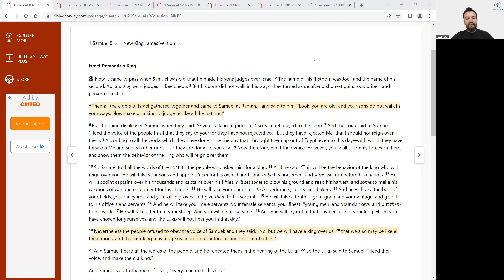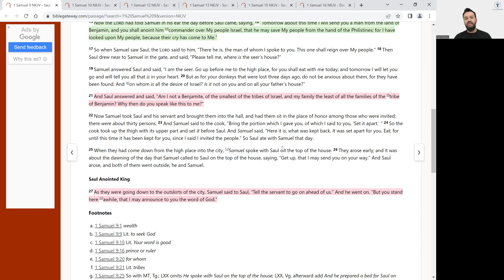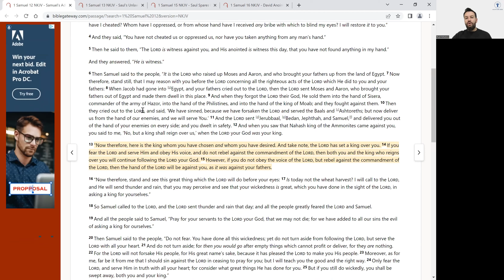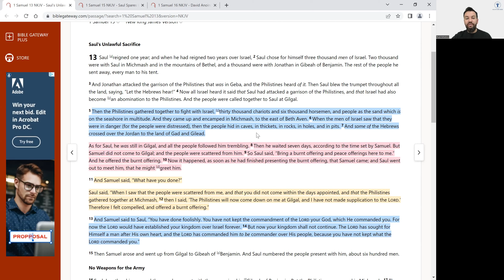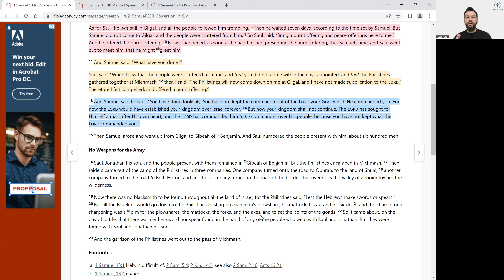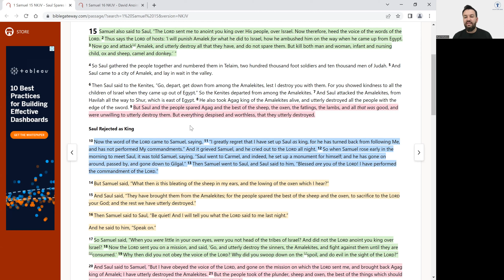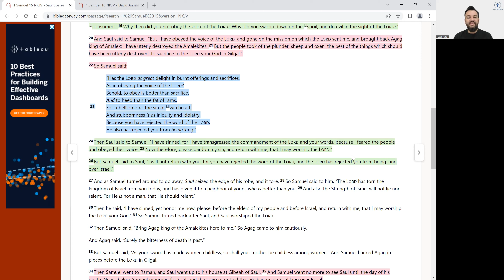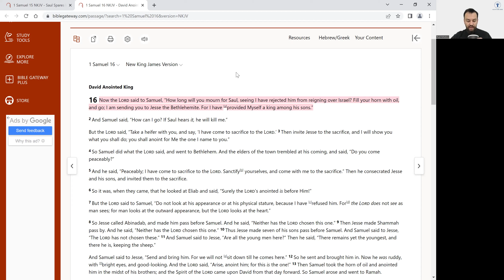Lesson 17: 1 Samuel Part 2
Saul is anointed King but it doesn't take long for him to think he can serve God his own way. This message goes deeper into the life of Saul to understand what it means to be to honor the Lord and not substitute sacrifice for obedience.